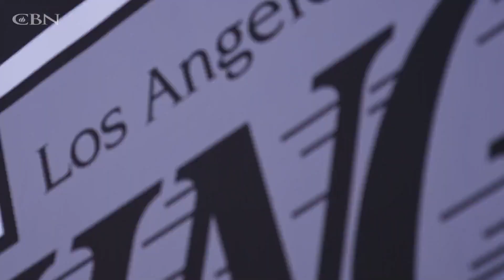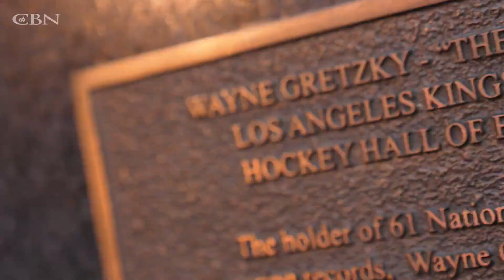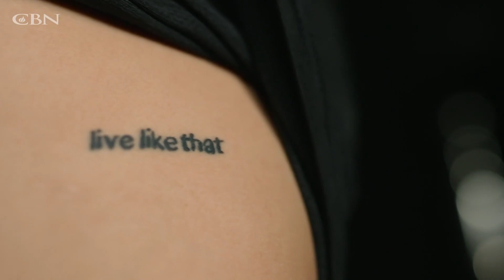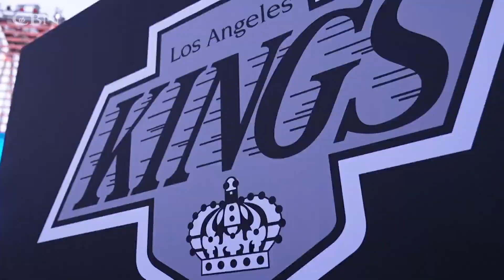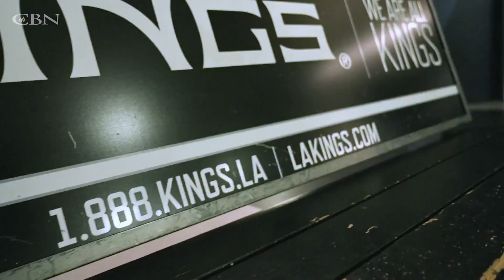Driven by The Joy of The Game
Straight out of “Hockey-wood USA,” Los Angeles Kings center Blake Lizotte shares the source behind his competitive edge.

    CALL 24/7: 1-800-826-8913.